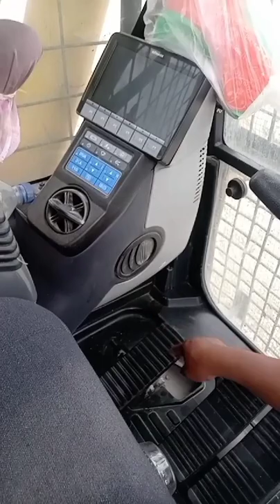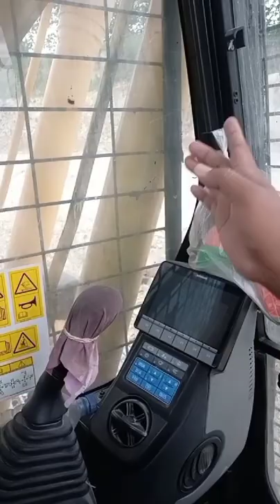Review Komatsu PC 210 Pabrik Pasir Kucing Bapak Pecinta Sinetron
Komatsu PC210
Alat yang di gunakan di Tambang Pasir Kucing..